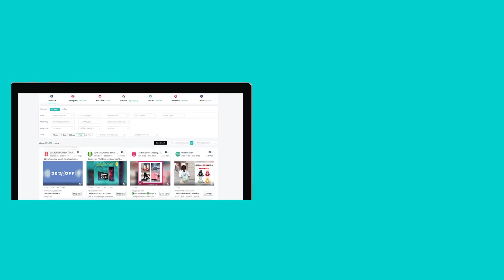🔥BigSpy 25% OFF Lifetime Discount Coupon [Exclusive]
for updates and other offers from BigSpy!

The BigSpy platform is a free and premium Ad spy tool. It has more than 400 million+ ad creatives with daily updates from various social media platforms like Facebook or Google Ads, which can give you valuable information about what ads work well for your business! With BigSpy being both free and premium, there are many perks available to users.

BigSpy is the ultimate tool for any content creator trying to figure out what ads are running on social media. It has a huge database of ad creatives and will keep updating with new ones every day!

Save 25% on every purchase with the BigSpy Lifetime Discount Coupon!

Use promo code "BLOGGINGECLIPSE" to get your lifetime discount.